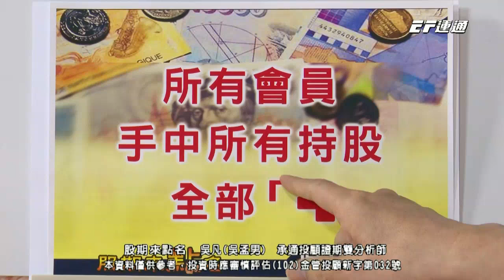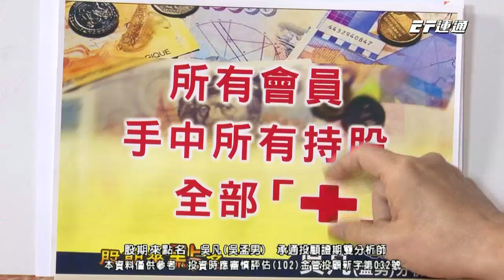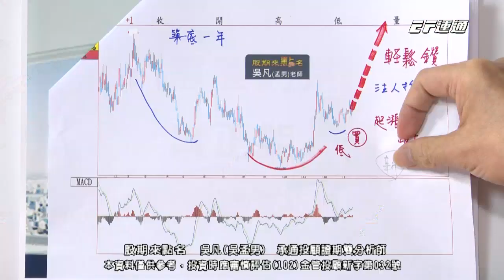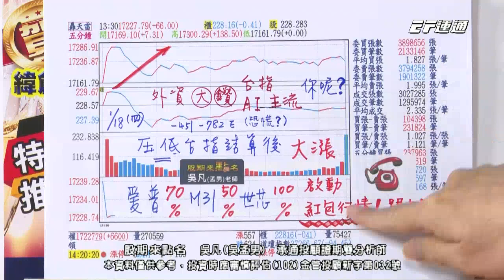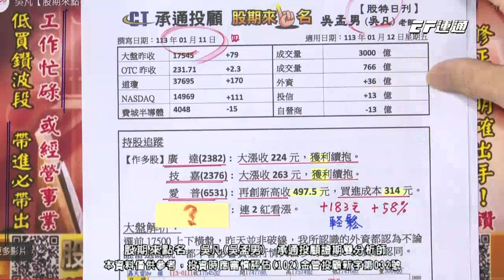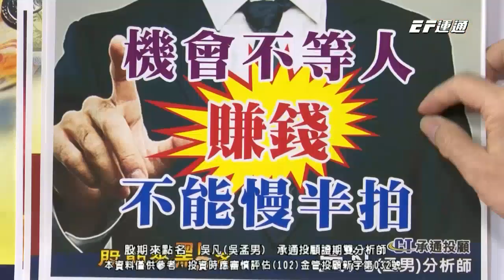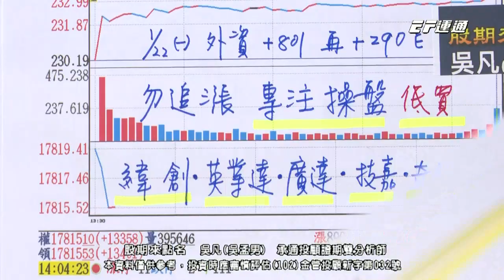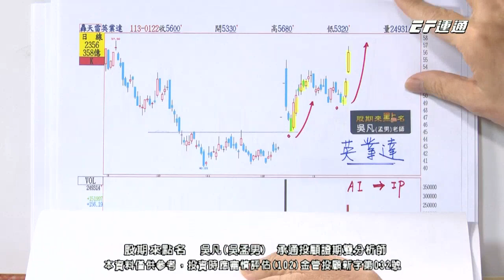吳凡【股期來點名】20240122 會員手中持股全部『+』 技嘉⊕ 廣達 緯創 川湖 繼愛普70% M31 50% 世芯100%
【📣務必上車！】立即加吳凡老師官方LINE@

1/22 股期來點名：
✨會員手中持股全部『+』！
✨技嘉⊕、廣達、緯創、川湖
✨愛普70%、M31 50%、世芯100%

🩺投資諮詢與持股健檢
請填寫表單【每日限量3位】

🔍跟對老師！下一檔？